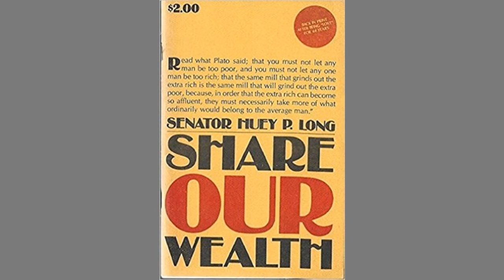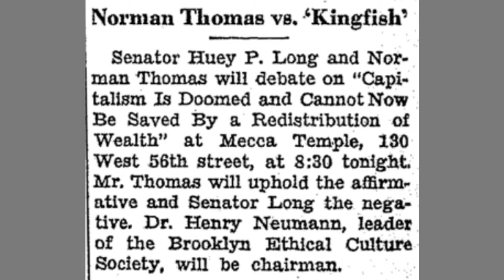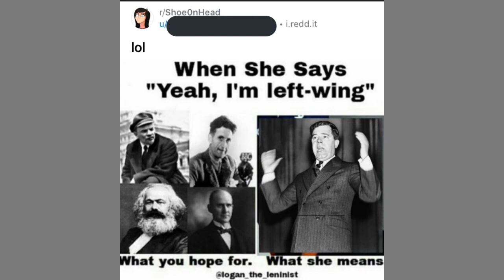Politics In Media: The Lost Huey Long vs Norman Thomas Debate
In this episode I look over the lost debate between two icons of the Left.